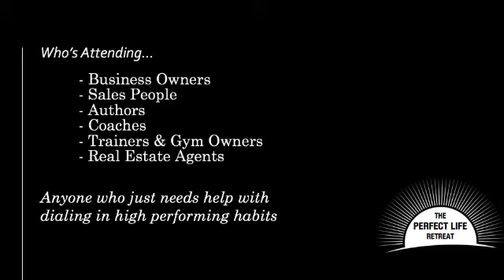How to Reach Your Full Potential